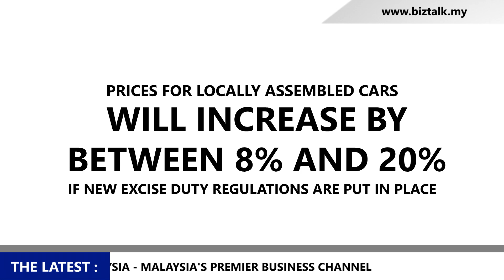PRICES FOR LOCALLY ASSEMBLED CARS MAY INCREASE